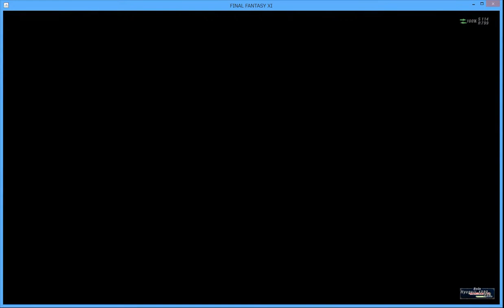ＦＦ１１ 踊り子ソロ ★アーク・ガーディアン３（ミスラ／とてもやさしい）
ぐだぐだの人です。
寝かせなんか必要なかったでござる。

ジョブは踊/赤、食事はラビットパイ。